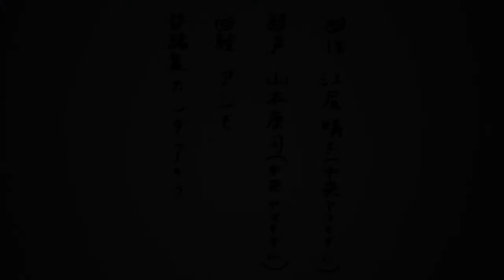中央ヤマモダン アニメコント ＃４「いろは坂」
中央ヤマモダン（コント集団）×アンモ（イラストレーター）×カンダアキラ（映像作家）による、超絶シュールなアニメーション企画第四弾！！

作：江尻晴子
声：山本康司
絵：アンモ
編集：カンダアキラ